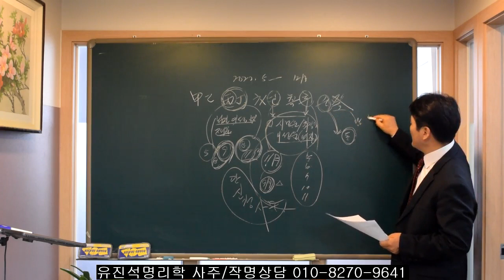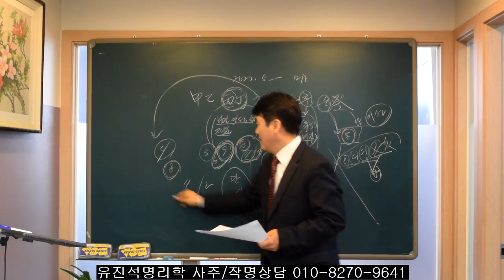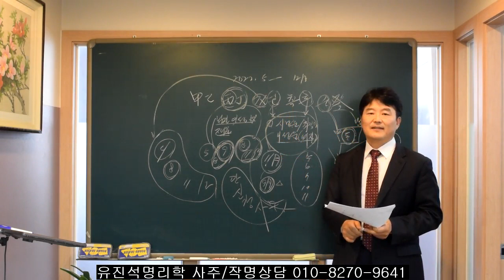2022년 5월 12월사이 가장 운세좋은 일간은? 오상유진석명리학강의